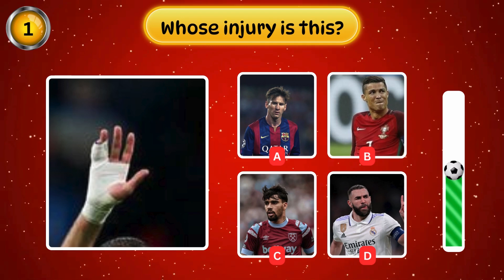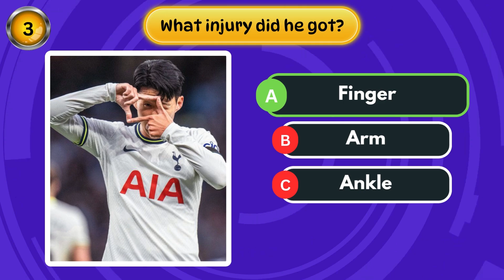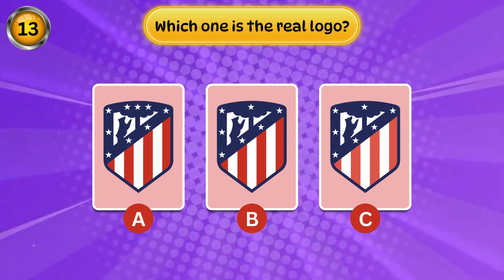Guess The Player From Jersey + Nationlity + Club | Ronaldo, Messi, Neymar, Mbappe , Haaland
Welcome to Quiz Mad Football
The video for today is Guess The Player From Jersey + Nationlity  + Club | Ronaldo, Messi, Neymar, Mbappe , Haaland

guess the soccer player by emoji
guess the song
guess the player football
guess the soccer team
guess the footballer
guess ronaldo meme song